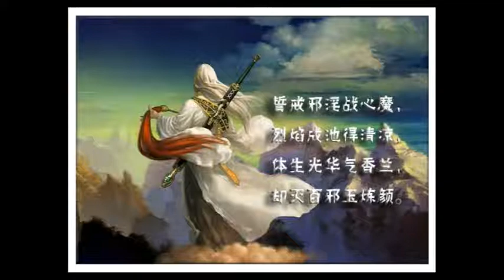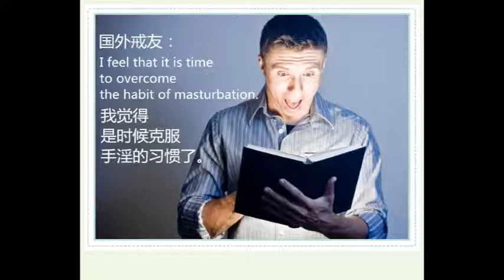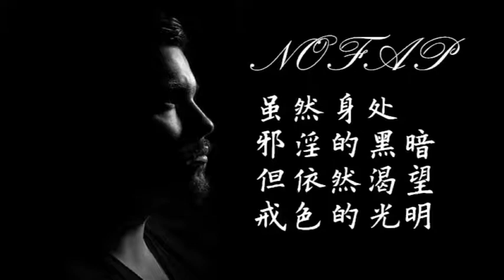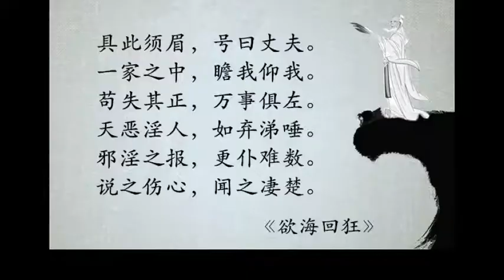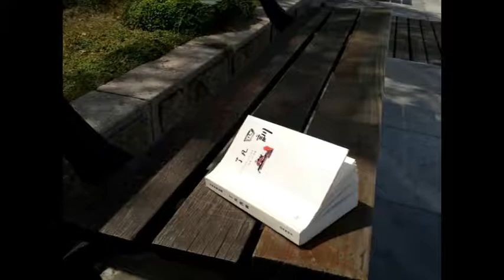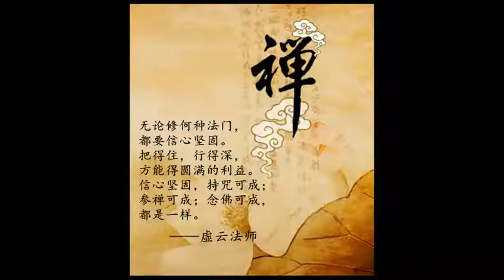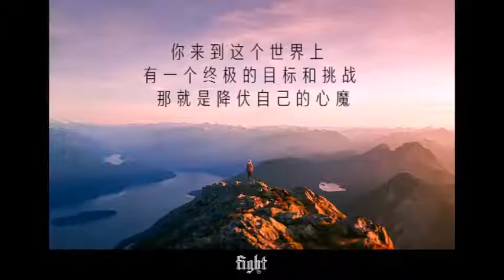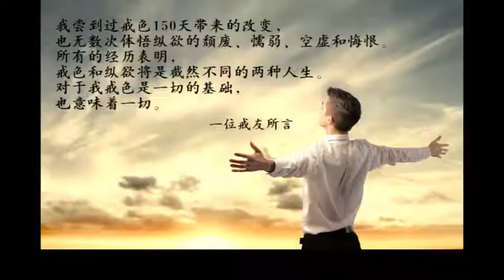第四期之邪淫危害：同性恋者对色情的泣血控诉！